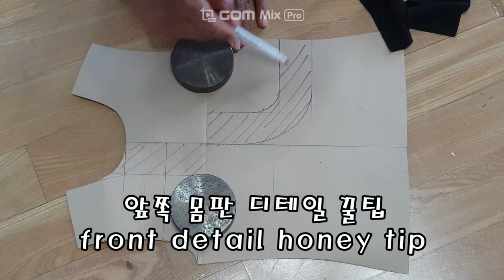옷 만들때 하나의 포인트 /디테일이 명품을 만듭니다.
평범한 옷을 멋지고 이쁘게 하는 꿀팁.